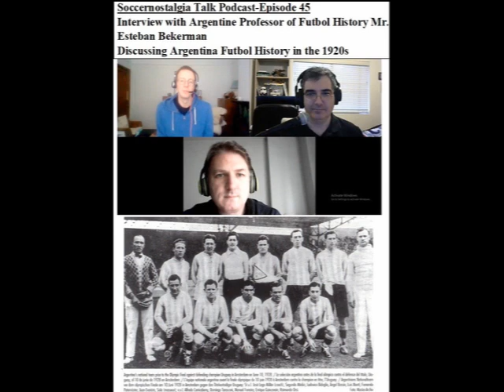Soccernostalgia Talk Podcast-Episode 45 (Interview Esteban Bekerman, Argentina Futbol 1920s)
This is the 45th episode of my podcast with Mr. Paul Whittle of @1888letter.

For this episode, we continue our interview series with Mr. Esteban Bekerman, Argentinean Journalist, Football History researcher and Professor of Football History, as we discuss the History of Argentina Futbol in the 1920s.

We aim to have a series of interviews with Mr. Bekerman where we will examine the History of Argentina Futbol from its origins in the late 19th Century and then into different decades and eras of Argentina Futbol for subsequent podcasts.

Mr. Esteban Bekerman is an Argentina Football Historian and Journalist-Professor at the ‘Circulo de Periodistas Deportivas y en Taller de Investigacion Historia sobre Futbol (Circle of Sports Journalists and Historical Research workshop on Football’.

He is the founder of , center of Football Culture that includes production of magazines, books, workshops and consulting events.

You may also follow the podcast on spotify under ‘Soccernostalgia Talk Podcast’